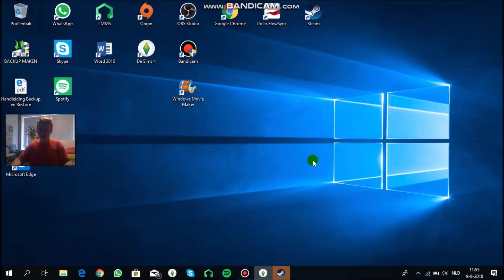de sims 4 #25